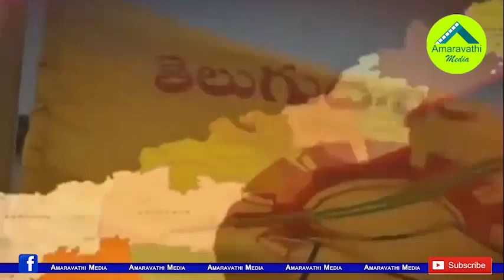జగన్ దానికి ఒప్పుకుంటే చంద్రబాబుకు ఇబ్బందులేనట.!| BJP is Waiting for CM YS Jagan Reaction on That